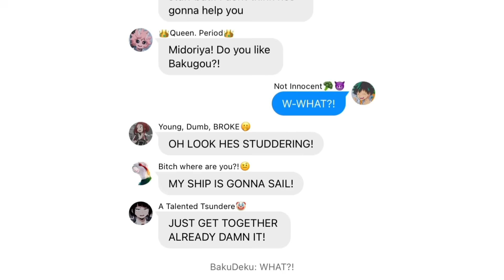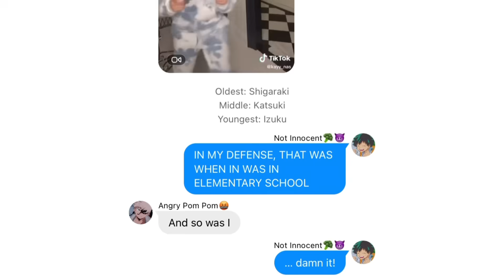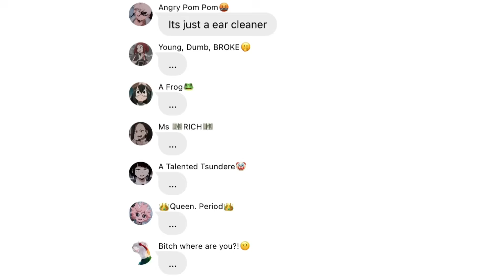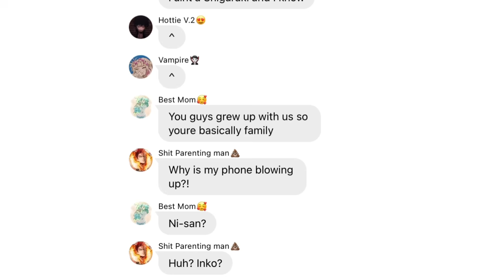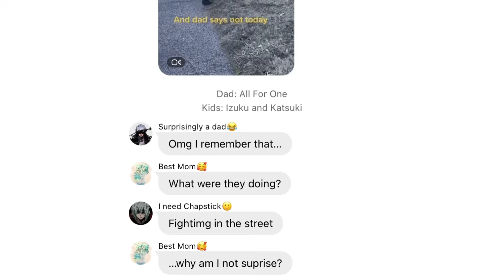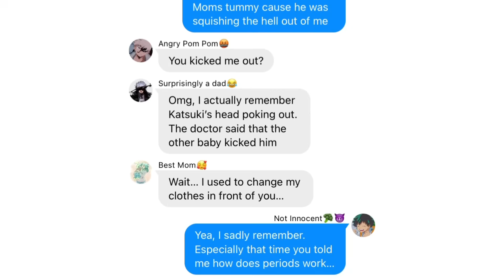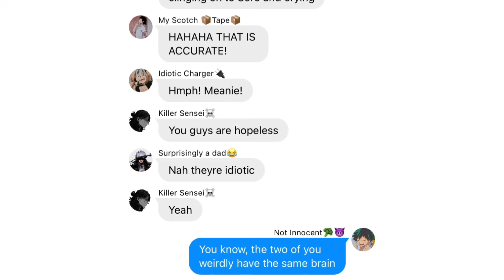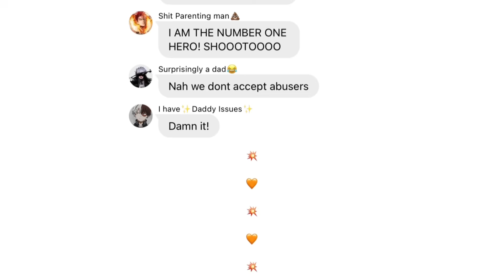Dabi Exposes ShigaBakuDeku Brothers || Dad For Three AU || MHA/BNHA Exposing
Credits to all of the tiktok creators

Heres my other social media’s

You can text me in Discord and in Instagram I will post spoilers on future videos😁